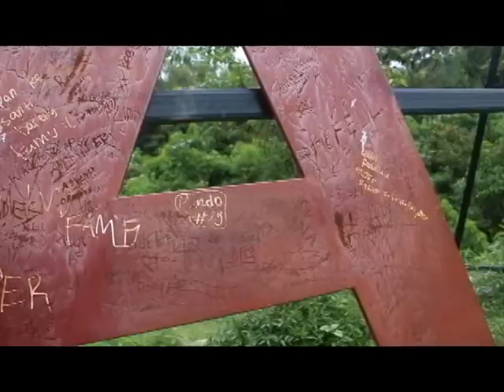Mannequin Challenge Srikandi Astacala Telkom University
Srikandi Astacala.
Video ini dibuat saat Cleaning cisanti " Hulu Citarum" dalam rangka meriahkan Kartini Day.
Sembari mengumpulkan sampah kita juga sempat kan untuk fun sejenak.

Song By Rae Sremmurd - Black Beatles ft Gucci Mane